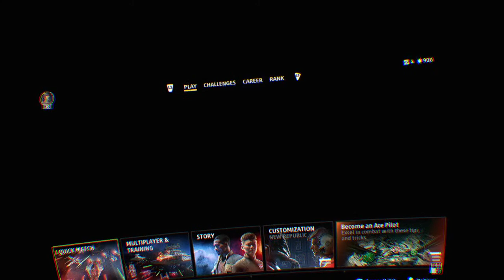DAGDA-1968s Live PS4 Broadcast, star wars squadrons , ps4 pro , psvr 18+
More random dogfight multi player, hopefully we get a few games